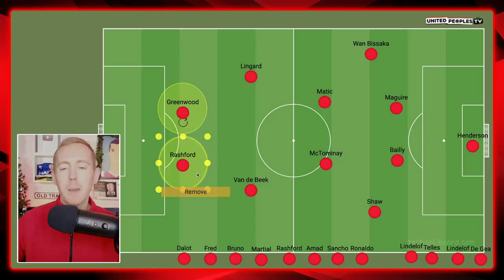RANGNICK's Rotation: Van De Beek IN | Man United vs Young Boys | Starting XI Show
Who will Ralf Rangnick start for Man United against Young Boys in the Champions League?